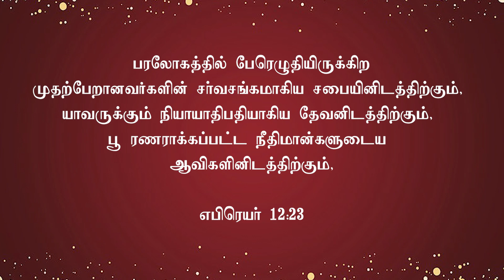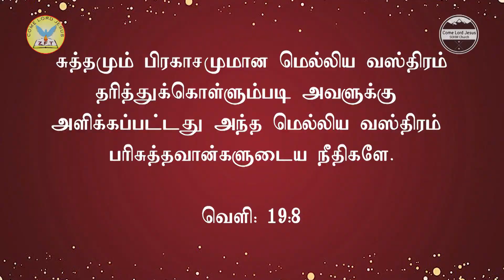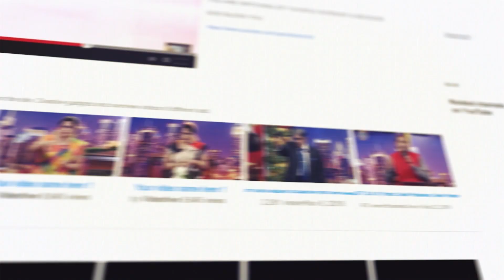நீங்க பரலோகம் போவீங்களா? | Will You Go? | Rapture purpose Series | Rev. Elsie Daniel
𝐀𝐛𝐨𝐮𝐭 𝐑𝐞𝐯. 𝐄𝐥𝐬𝐢𝐞 𝐃𝐚𝐧𝐢𝐞𝐥 :
Rev. Elsie Daniel has a passion for God’s Word and loves to teach people how they can engage with it for themselves. She also serves as the Director of Derek Prince Ministries, India and Srilanka. Pastor of ZFT and SOHW, with her husband Pastor Daniel Prabakaran over the last 27 years. They have traveled across India and other parts of the globe equipping the pastors with the truth from the living word.